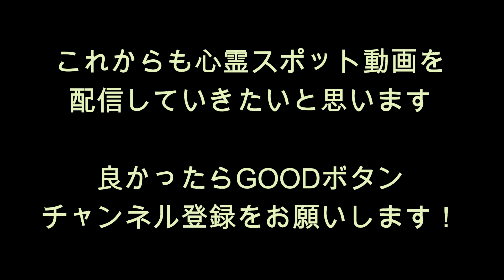心霊マニア 足柄隧道（神奈川県）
・『足柄隧道』

 神奈川県南足柄市苅野８０６−２に存在する足柄隧道。

このトンネルは旧トンネルを拡張して平成5年に作られたトンネルということです。

ここでは、旧トンネル時代（平成5年より前）に大型トラックの事故があり、巻き込まれて亡くなった半ズボンの男の子が現れるという噂があります。